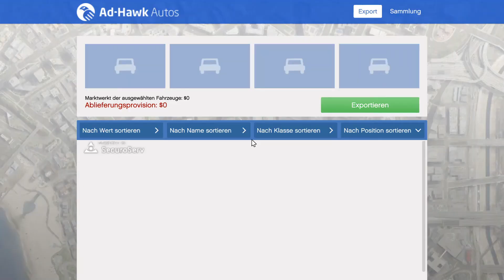GTA 5 Online - Keiner Online oder was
Heute weichen wir auf GTA 5 aus obwohl eigentlich Fall Guys dran wäre, doch leider scheint heute keiner Online zu sein weshalb wir eben halt GTA 5 spielen. Außerdem ist in GTA auch nicht allzuviel los oder alle haben zu tun, keine Ahnung, wir fahren ein paar Rennen und finden dann doch noch jemand. Viel Spaß LG Peacemaker